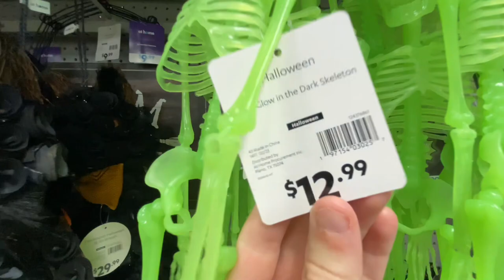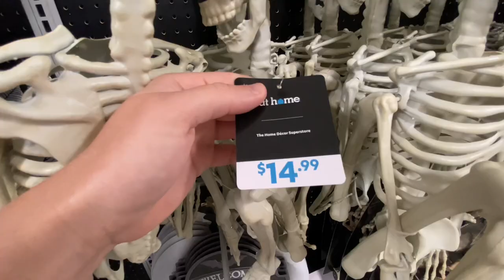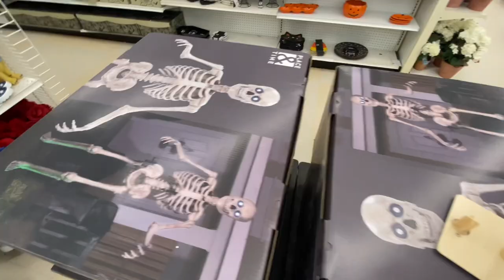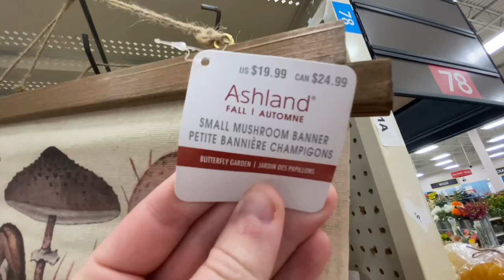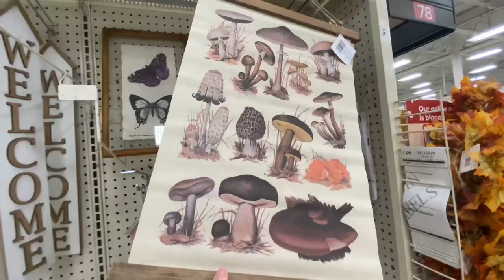HALLOWEEN HUNTING 2023 at At Home, Joann, & Michaels | DECORATIONS, PROPS, & MORE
HalloweenStoreWalkthroughs are BACK for 2023! The season feels earlier than usual…so to dip our twisted ‘lil toes into the orange and black goo, let’s check out the Halloween and fall decorations at At Home, Joann’s, and Michael’s…

Intro - 00:00
At Home - 01:08
Joann's - 13:39
Michael's - 18:48
Outro - 23:43

Kamuffins (my horror anthology book):